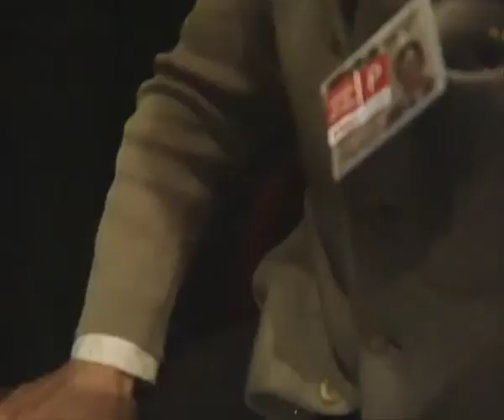23F Memoria histórica para Millennials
Sátira política y asuntos absurdos